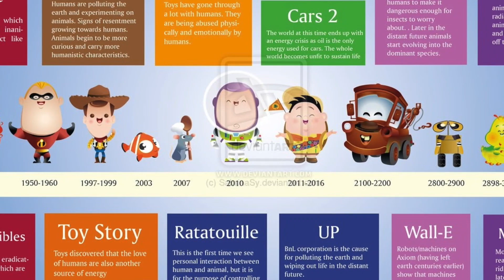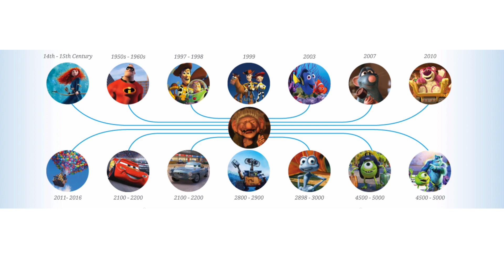La Increíble conexión de PIXAR te dejará con la boca abierta